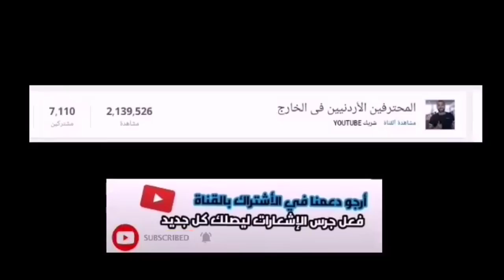أبرز ماقدمة محمد أبو زريق(شرارة)اليوم في الدوري القطري|2020